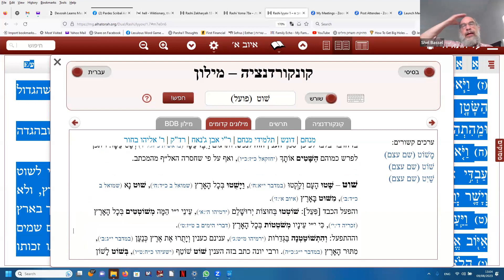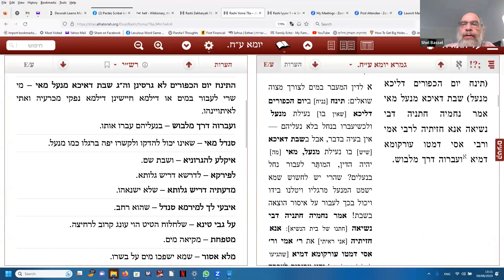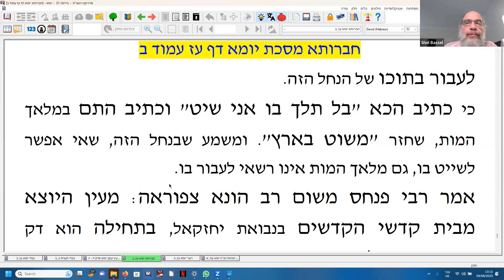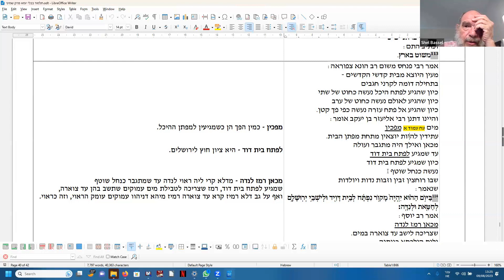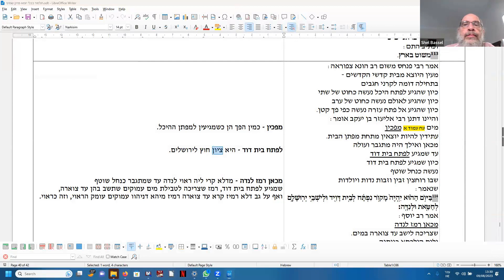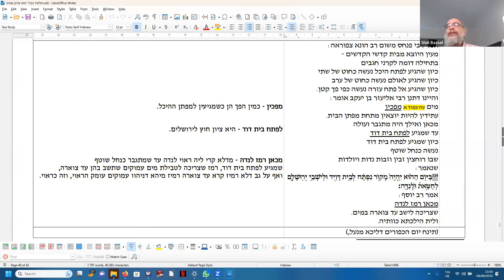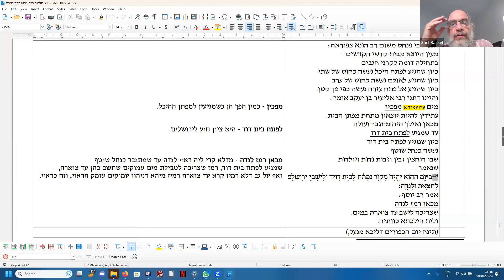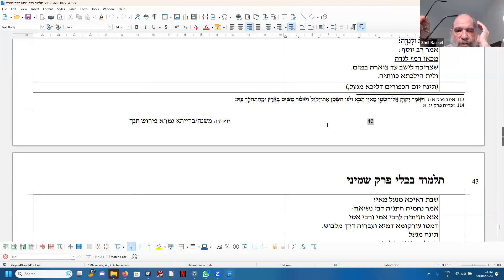Yoma Chapter 8 Part 44